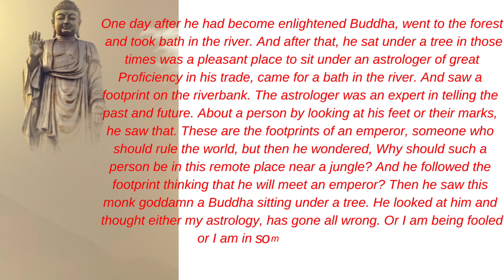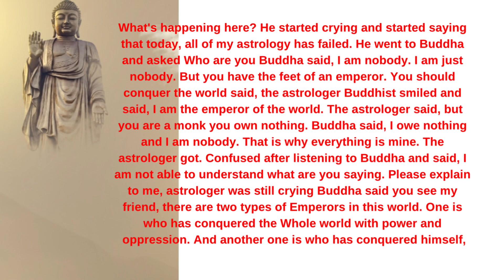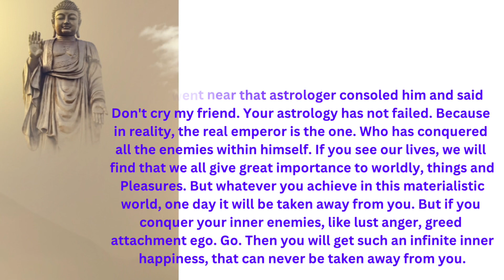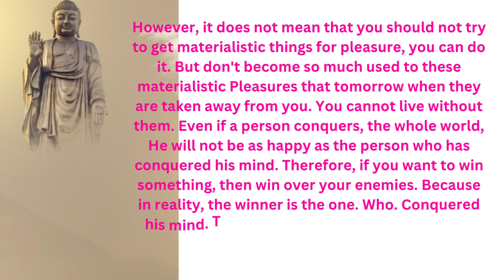IT WILL IMMEDIATELY CHANGE YOUR THINKING